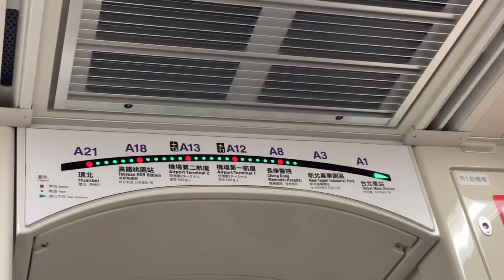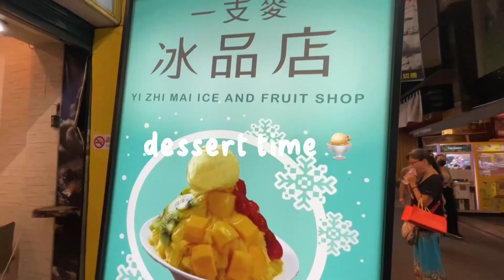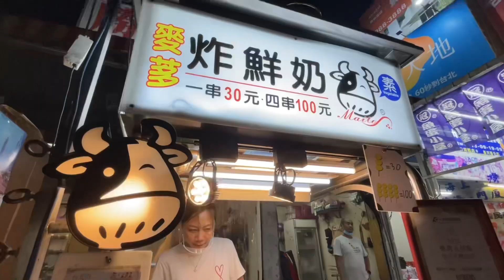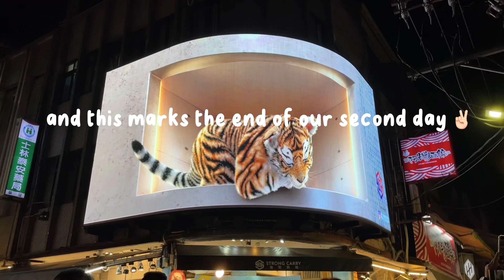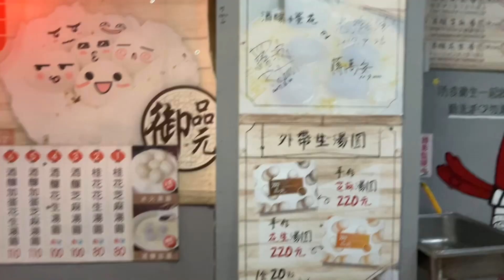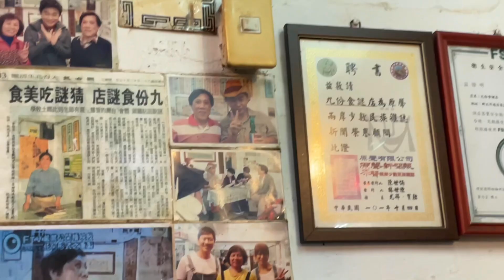6D5N Taiwan Vlog 2023 🇹🇼